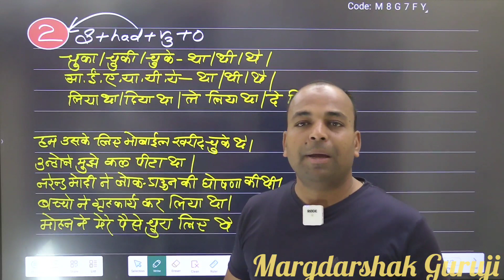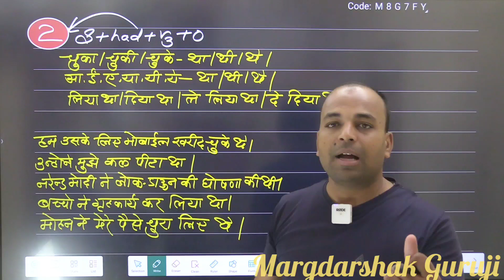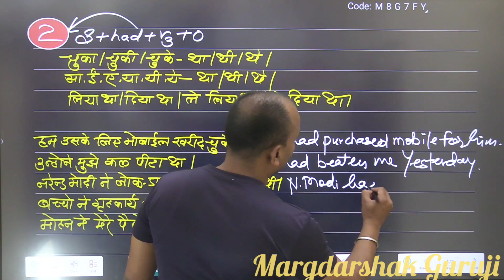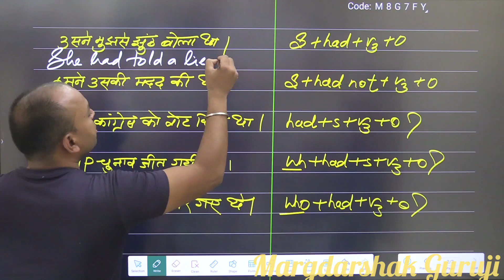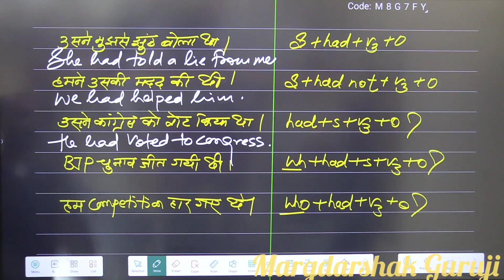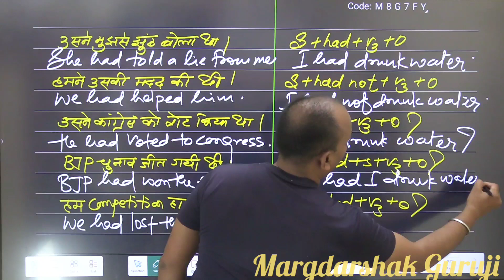Had ka 2nd use||16 usage of Had